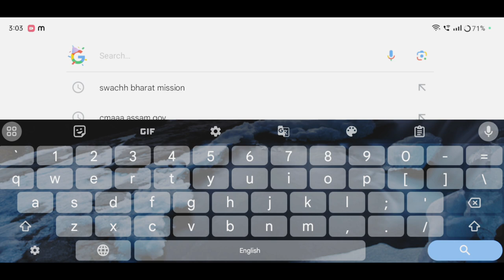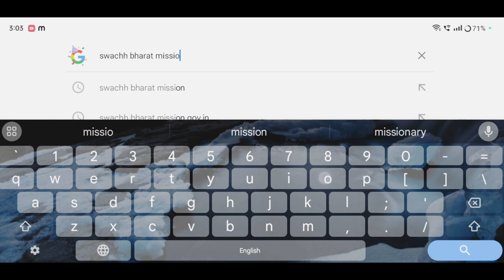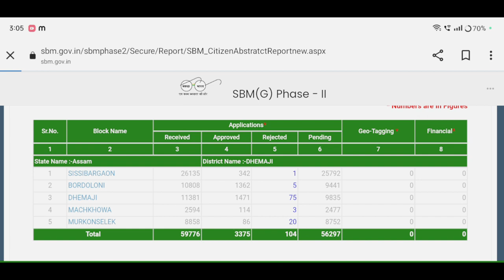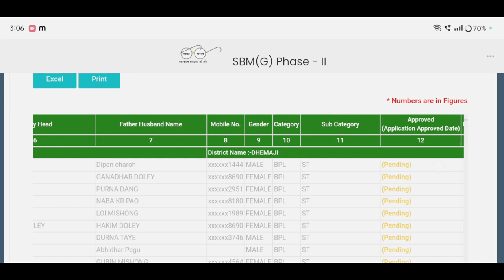How to Check new toilet List 2023🔥Toilet Beneficiary get 18000/payment#toiletsarkari#sbm2.0🔥Amon Das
Toilet new list assam 2023🔥How to check toilet list 🔥 Toilet Beneficiary get 18000/payment 🔥🔥🔥
toilet list
How to check Stutas in toilet
toilet online
online toilet Assam
Amon video
training video Amon Das
popular channels
das vlogs
dimpu baruah
আমাৰ toilet
How to apply toilet from online
How to apply toilet from online2023
How to apply toilet from online 2023
All India best service center
monuj bhai
Amon 🔥🔥🔥🙏🙏
toilet list
how to apply toilet scheme gramin 2023
toilet apply online
latrine online apply,toilet online apply 2023
gramin toilet apply online
sbm report
sbm toilet asoni online apply
sbm list assam
how to download latrine list
ihhl,ihhl toilet list,toilet apply status
toilet asoni apply status
ah support,toilet apply online 2023
latin apply online
how to apply toilet online assam

Amon Das
Amon Das
AmonDas Viral video
Monuj Bhai
Amon Das Viral video Village
Popular channels
Popular channels India
Please support me 🙏🙏
Best YouTube channel
Tech video
Assam Best YouTube channel
Dimpu Baruah
Please support me 🙏🙏 This channel 🙏
🙏Tech https
Online news
Online news
Technical team
Technical
Technical team
Aapun news
Mr.India Heker
Xyz
Mr.India Heker
Amon short
Short
Amon short video
Amon short
 upload
sudden increase in youtube views
0 views on youtube
0 views youtube shorts
8 million youtube views money
মই আপোনালোকক কেনেকৈ toilet ৰ apply list ত নাম আহিছে ne নাই check কৰিব তাৰ বিষয়ে l
Amon Das